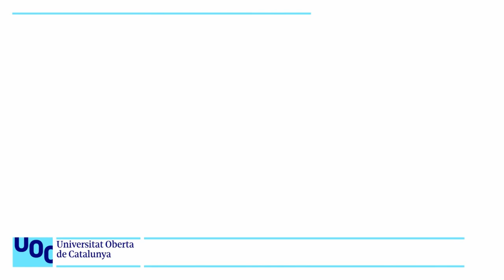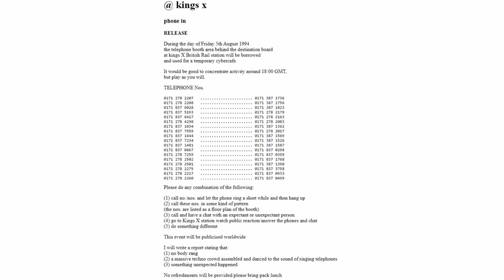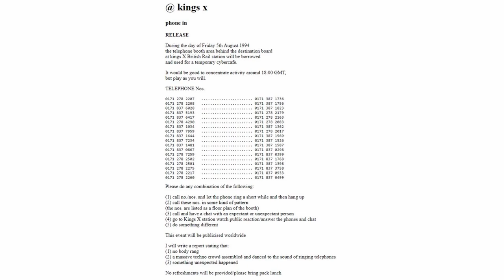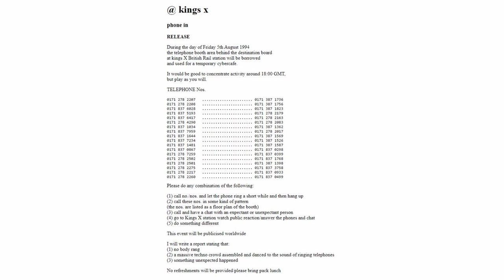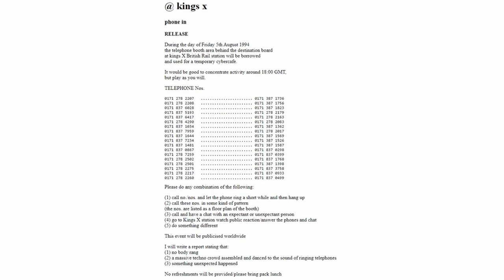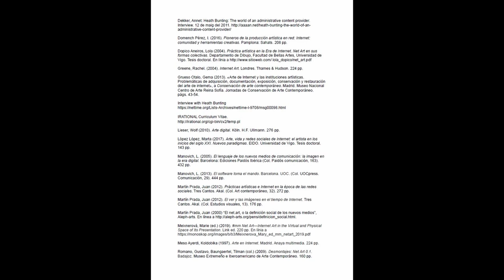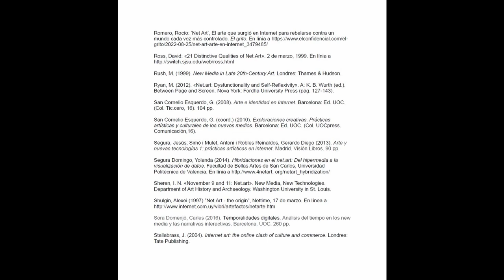Curs: Art digital. Net.art. Heath Bunting: King’s Cross Phone In, 1994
El projecte King’s Cross Phone In del 1994 va consistir a publicar, al lloc web de Heath Bunting, Cybercafe.org, fundat el 1992, els números de telèfon de les 36 cabines telefòniques públiques de l’estació King’s Cross de Londres, i invitar tothom a telefonar-hi el 5 d’agost a les 18 h., animant els internautes a fer una de les coses següents:

«(1) telefonar a un o més números i deixar que el telèfon soni una estona i després penjar;

(2) telefonar a aquests números segons un cert tipus de patró;

(3) telefonar i parlar amb una persona prèviament acordada o inesperada;

(4) anar a l'estació de Kings Cross i observar la reacció/resposta del públic als telèfons i converses;

(5) fer alguna cosa diferent.»

Quan va arribar el 5 d'agost, Bunting va anar a King's Cross per atendre trucades telefòniques. Molta gent va trucar i ell va ser testimoni de com els transeünts casuals entaulaven converses amb estranys que potser es trobaven a l'altra banda del món. El projecte va reunir persones, encara que només fos per uns moments breus, per crear una xarxa a través del mitjà de comunicació dels telèfons. L'estació de tren es va transformar en una plataforma d'art i els desprevinguts viatgers i treballadors de la zona es van convertir en el públic.  Aquest és un exemple primerenc d'una flaix mob (una mobilització espontània) i d'instigar l'acció a través d'un mitjà que aleshores era passiu.

En designar hora i data per a què els telèfons comencessin a sonar, va irrompre en la rutina del lloc, aconseguint que qui respongués al telèfon pogués comunicar-se amb persones de tot el món, orquestrant un musical telefònic en un centre de transport públic i de rodalies, i reconfigurant auditivament i socialment l'espai públic.
La ràpida difusió de números a través de la Xarxa va significar, cosa que és encara més inusual, que moltes trucades provinguessin de països com els Estats Units i Austràlia. D'aquesta manera Bunting va aconseguir configurar l'espai públic de manera aural i social, i va transformar l'estació de tren en una plataforma d'art, i els desprevinguts viatgers i treballadors de la zona es van convertir en el públic.

Algunes preguntes que ens planteja aquesta obra són: Qui és l'artista? Bunting és definitivament el facilitador, però és l’autor de tot el projecte? Qui és el públic? Qui l’audiència? En definitiva, què és i on és l’obra d’art?